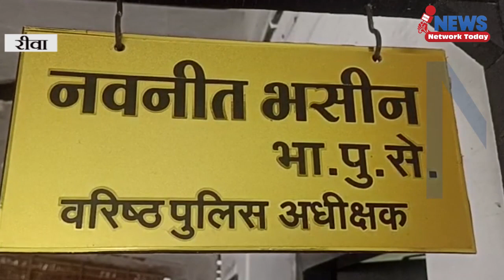पार्टी मनाने के दौरान पहाड़ से युवक खाई में गिरा मौके पर हुई मौत ||NEWS NETWORK TODAY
पार्टी मनाने के दौरान पहाड़ से युवक खाई में गिरा मौके पर हुई मौत